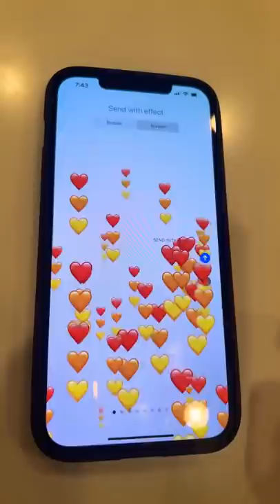Send this to someone at 12am on Valentine’s Day!!